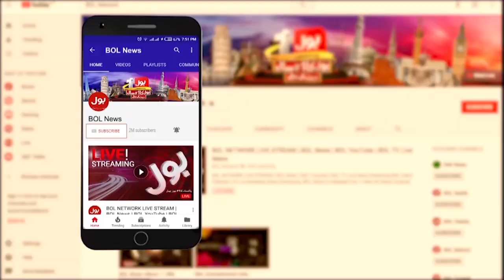Imran Khan Jail Bharo Tehreek | PTI Supporters Ready For Surrender | Breaking News